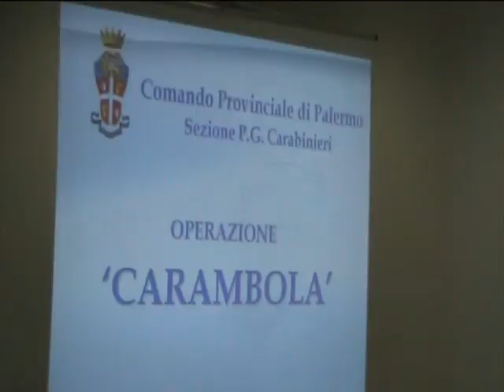Mega truffa Inps a danno di pensionati. La mente è un dirigente dell'Istituto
PALERMO - servizio di Rossella Puccio - Un meccanismo complesso e raffinato, che doveva essere riproposto ciclicamente, che ha messo a segno una mega truffa Inps ai danni di ignari pensionati, a cui è stato sottratto il Tfr e la buonuscita (che oscillavano tra i 70 e i 100 mila euro). A smascherare l'organizzazione criminale, nell'ambito dell'operazione 'Carambola', la Polizia giudiziaria dei Carabinieri di Palermo, coordinati dal procuratore aggiunto Leonardo Agueci e dai sotituti procuratori Maurizio Agnello e Luca Battineri. Sono stati circa ottanta carabinieri, dalle prime ore di questa mattina, a eseguire la misura cautelare, emessa dal Gip del Tribunale di Palermo su richiesta della locale Procura della Repubblica, nei confronti di 12 persone: Vincenzo Vivoli ai domiciliari insieme a Gabriele Allotta (27 anni), Luigi Allotta (34 anni); a Cesare Speca (San Benedetto del Tronto, 49 anni) già detenuto nel carcere di Fermo è stata notificata un'ordinanza di custodia cautelare in carcere; per gli altri otto indagati è stato disposto l'obbligo di firma. Sono state configurate responsabilità a vario titolo: associazione a delinquere finalizzata alla truffa aggravata, falso, corruzione, accesso abusivo a sistema informatico, sostituzione di persona, riciclaggio e ricettazione. La mente, nonché la figura centrale dell'associazione criminale che ha messo a segno la truffa, si trovava all'interno dell'istituto previdenziale: si tratta di Vincenzo Vivoli, alto funzionario dell'Inpdap, altra figura centrale è Cesare Speca consulente con spiccate competenze informatiche. Il resto del gruppo era formato da artigiani del settore edile. Non è ancora chiaro come siano venuti in contatto tra loro, una delle ipotesi avanzate dagli inquirenti, non ancora confermata, sottolinea la provenienza di molti dei personaggi coinvolti da Belmonte Mezzagno. L'occasione ghiotta di mettere a segno questa mega truffa si è presentata nel settembre del 2012 in occasione della fusione dei due più importanti istituti previdenziali, Inps e Inpidap, un momento di criticità che lasciava della falle in cui agire. Le indagini, avviate nel dicembre del 2012, nascono dalla denuncia di una delle mogli dei pensionati Inpidap truffati che rivolgendosi direttamente al dirigente provinciale di Palermo ha messo in moto una  macchina ispettiva che ha portato poi alla denuncia alle autorità di anomalie nella corresponsione dei trattamenti di fine sapporto e di buonuscita. Sono venti i casi analizzati, anche se non si esclude che il numero dei truffati sia più elevato, per un totale di circa 500 mila euro.